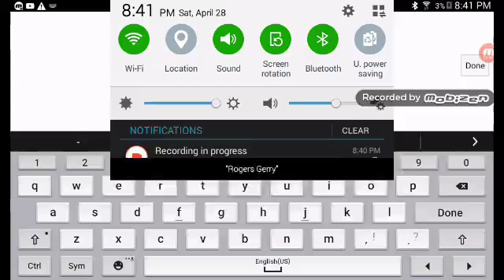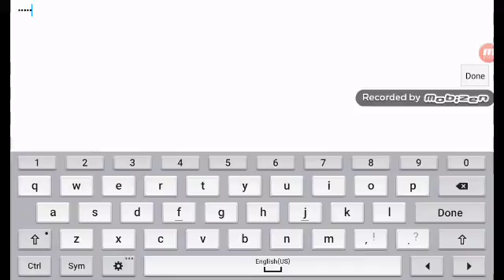April 28, 2018